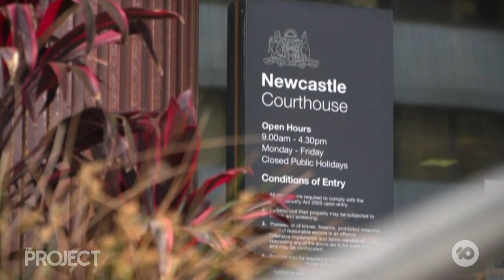Jarryd Hayne Free After Convictions Quashed, Sexual Assault Retrial Looms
Former rugby league star, Jarryd Hayne, has been bailed out of jail after his convictions of sexual assault were quashed. A retrial is now looming in the sexual assault case dating back to 2018.